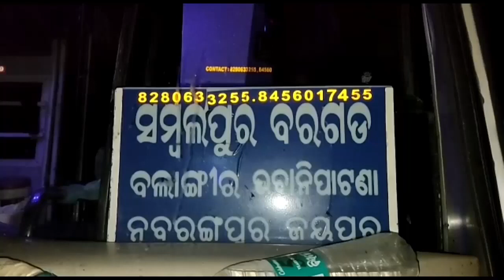ବସରେ ଚାଲାଣ ହେଉଛି ଗଞ୍ଜେଇ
ବସରେ ଚାଲାଣ ହେଉଛି ଗଞ୍ଜେଇ । ପୁଣି ଖାଲି ବସ ନୁହେଁ ଯାତ୍ରୀବାହୀ ବସରେ ଗଞ୍ଜେଇ ଚାଲାଣ କାରବାର ହେଉଥିବାର ଖବର ସାମ୍ନାକୁ ଆସିଛି । ସାଧାରଣ ଯାତ୍ରୀଙ୍କ ଭଳି ବ୍ୟାଗରେ ଗଞ୍ଜେଇ କାରବାର କରୁଛନ୍ତି ମାଫିଆ । ବସରେ ଚୋରା ଗଞ୍ଜେଇ ଚାଲାଣ କରୁଥିବା ବେଳେ ଜଣେ ମହିଳା ଏବଂ ଜଣେ ପୁରୁଷ ଙ୍କୁ ଧରିବାରେ ସଫଳ ହୋଇଛି ନବରଙ୍ଗପୁର ମଇଦଲପୁର ପୋଲିସ...